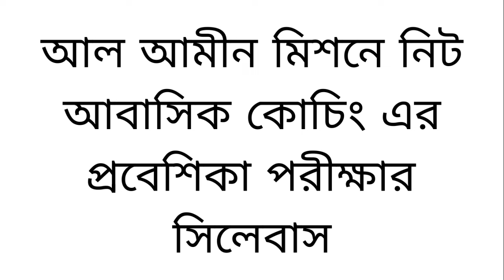Al-Ameen Mission Neet Coaching Syllabus & Marks Division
আল আমিন মিশন নিট আবাসিক কোচিং এর বিষ়ভিত্তিক মার্কস ডিভিশন ও পরীক্ষার দিন সঙ্গে কি নিয়ে যাবে এবং কি নিয়ে যাবে না আশা করি ভিডিও টা দেখলে আপনারা বুঝতে পারবেন।

আল আমিন মিশন এবং আরো অন্যান্য মিশনে ভর্তির জন্য সমস্ত তথ্য পেতে গ্রুপ এ অ্যাড হন